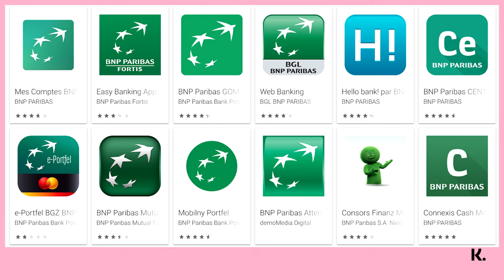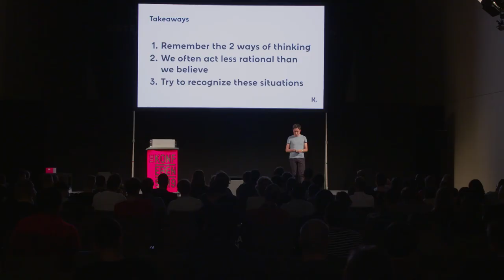KonferenSE:19 • Wouter Strauven: Know your biases (when designing products)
We all have biases that define the way we see the world. They exist in different forms and can result in us designing products that don’t live up to their potential or address real customer needs.
A simple example of a bias most of us at Klarna have is our attitude towards technology. We are very at ease with technology and this could lead us to believe that everyone has that ease when it comes to interacting with digital products. This does not correspond to reality and we need to keep that in mind when we design our products.
As a Product Manager or Engineer, it is very important to be aware of your own biases when it comes to designing products and taking decisions.
After this talk, you will have a good understanding of how biases affect what we do and how you can avoid letting them get in the way of a good product.

Wouter Strauven
One year ago, Wouter started as a Product Manager for the Servicing KRED team, one of the coolest teams at Klarna. Earlier this month, he moved to the PLSI domain to take on the PM role for Slice It: Core Markets. Before moving to Stockholm last year, Wouter worked for 8 years to make Belgian banking more customer-centric. Loves food and mentions cycling in every other sentence.